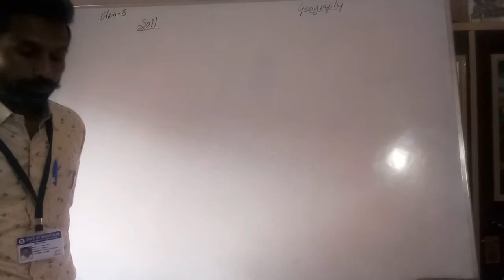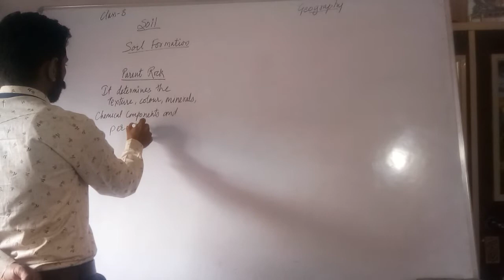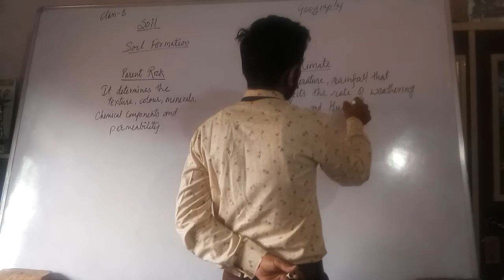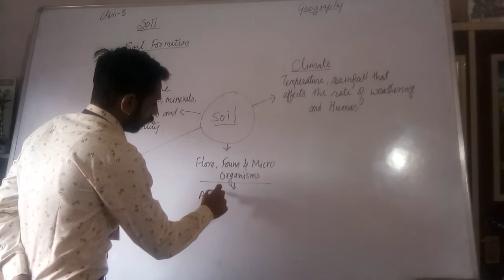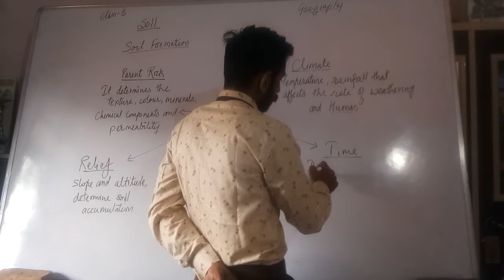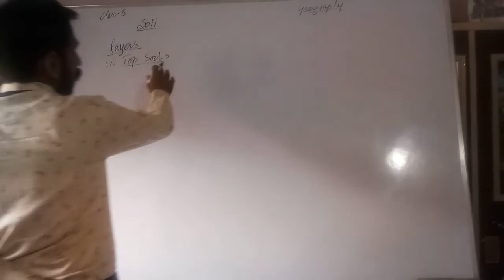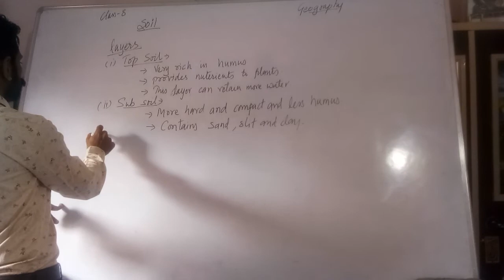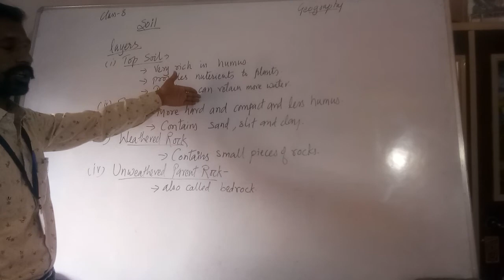Soil part 6